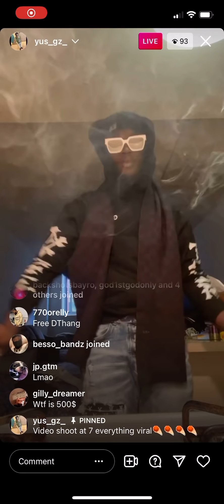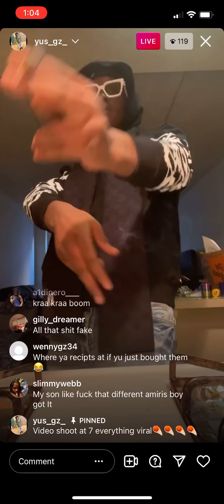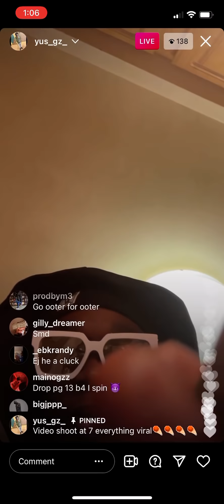Yus Gz On Live Caught Wearing Fake Clothes & Flexing 300$😂😂..